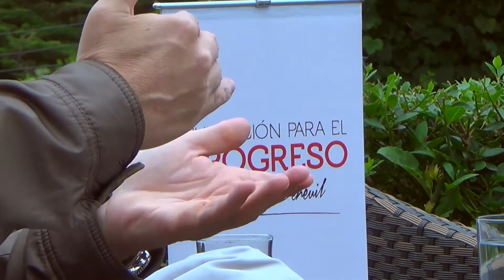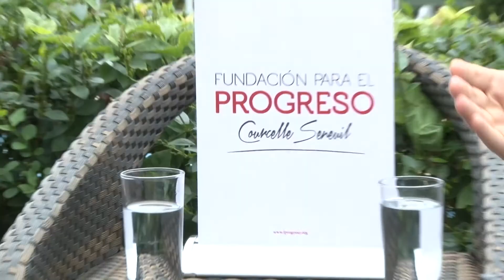Entrevista: México ha seguido el modelo chileno de AFPs - Roberto Salinas-León 2013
Entrevista de Axel Kaiser, director ejecutivo de Fundación para el Progreso, a Roberto Salinas-León (Mexico Business Forum) en el marco de la Universidad ElCato - Fundación para el Progreso que se llevó a cabo en Zapallar, Chile en octubre de 2013.